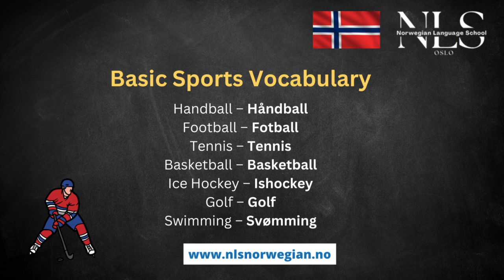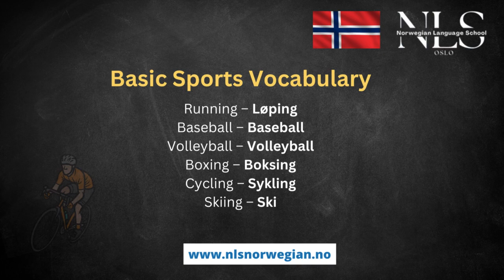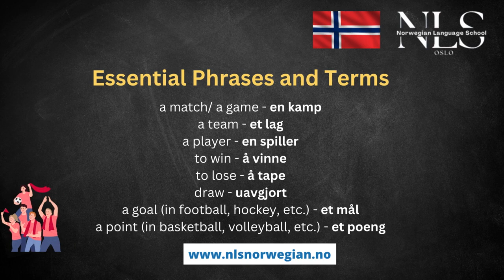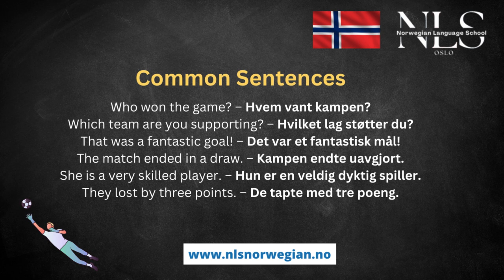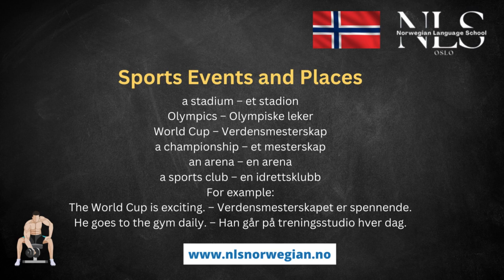Learn Norwegian | Talk About Sports in Norwegian | Snakk om sport på norsk | Episode 132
Learn Norwegian | How to Talk About Sports in Norwegian  | Hvordan snakker man om sport norsk | Episode 132

Hello Viewers👋

This tutorial dives into essential phrases, common sports terminology, and cultural nuances that are fundamental when discussing sports in Norwegian. Perfect for learners of all levels - beginners, intermediate, or advanced, this video is your definitive guide to talking about football, skiing, handball, and more like a native speaker. Not only will it boost your language skills, but it'll also give you a closer look into Norway's sports culture.

🔶Learn Norwegian | How to Discuss a Balanced Diet in Norwegian  | Hvordan diskuterer man et balansert kosthold på norsk | Episode 130
🔶Learn Norwegian | How to Start a Conversation in Norwegian  | Hvordan starter du en samtale på norsk | Episode 129
🔶Learn Norwegian | Talk about a birthday party in Norwegian  | Snakk om en bursdagsfest på norsk | Episode 126
🔶Learn Norwegian | Talk about a birthday party in Norwegian  | Snakk om en bursdagsfest på norsk | Episode 125
🔶Learn Norwegian | Nouns in Reflexive Form in Norwegian  | Objekter i refleksiv form på norsk | Episode 123

Welcome to our language learning channel where we simplify the intricacies of various languages just for you! In today's video, we're diving into the fascinating world of Norwegian and differentiating between the use of "da" and "når." Let's unravel the magic of Norwegian together!